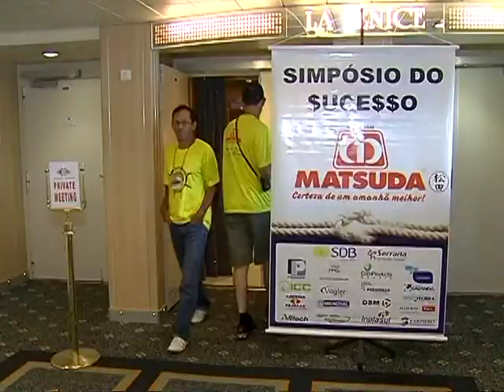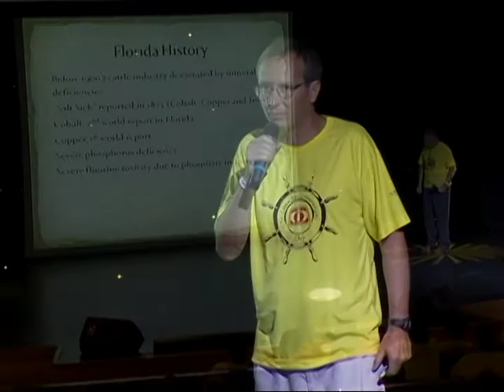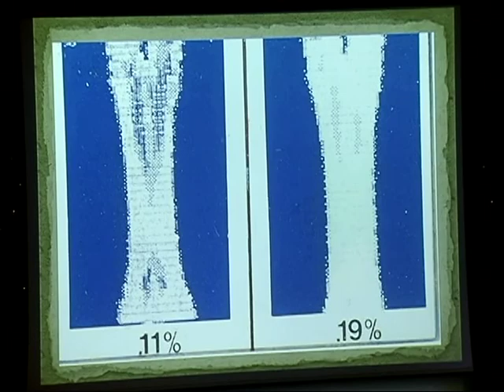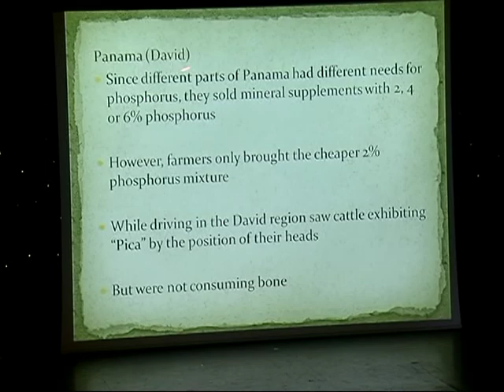SIMPOSIO DO SUCESSO.mpg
O Simpósio do Sucesso realizado no mês de fevereiro reuniu representantes, colaboradores e parceiros do Grupo Matsuda.